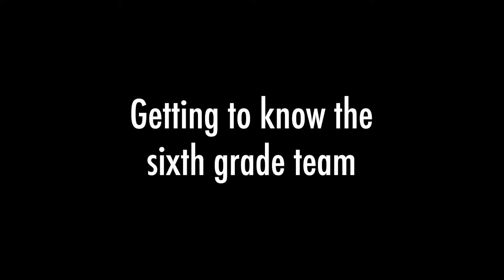Sixth Grade Teacher Introductions 2020-2021